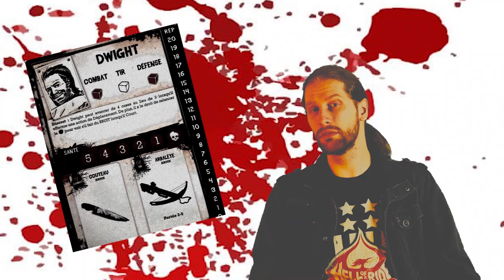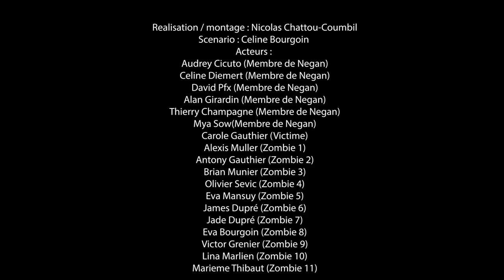The Walking Dead Here's Negan : Let's Play Narratif (vidéo officielle)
Mantic et Victoria Game vous présente son jeu de plateau "Here's Negan", où vous enchaîner les missions pour devenir le futur bras droit de Negan.
Voici une vidéo humoristique, où chaque personnage tente d'avoir les faveurs du Boss.

Aucune explication de règles du jeu, ni de présentation de scénario pour ne pas spoiler le jeu. Les personnages existent réellement dans le jeu, mais revisité à la sauce de La Malle TV.

Realisation / montage : Nicolas Chattou-Coumbil
Scenario : Celine Bourgoin
Acteurs :
Audrey Cicuto (Membre de Negan)
Celine Diemert (Membre de Negan)
David Pfx (Membre de Negan)
Alan Girardin (Membre de Negan)
Thierry Champagne (Membre de Negan)
Mya Sow(Membre de Negan)
Carole Gauthier (Victime)
Alexis Muller (Zombie 1)
Antony Gauthier (Zombie 2)
Brian Munier (Zombie 3)
Olivier Sevic (Zombie 4)
Eva Mansuy (Zombie 5)
James Dupré (Zombie 6)
Jade Dupré (Zombie 7)
Eva Bourgoin (Zombie 8)
Victor Grenier (Zombie 9)
Lina Marlien (Zombie 10)
Marieme Thibaut (Zombie 11)